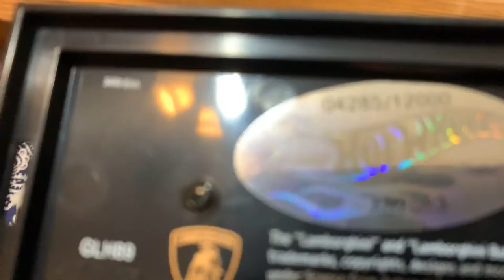Reviewing the 1982 Lamborghini countach witch one u guys like better black or red